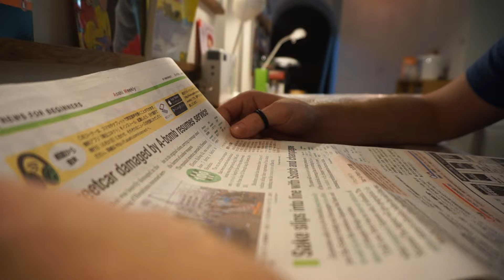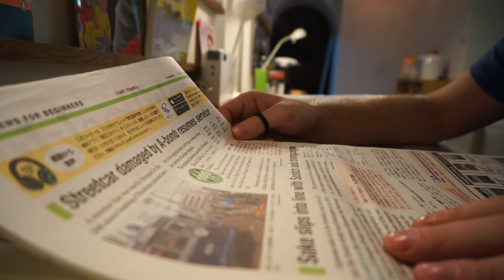JHS street car dameged by A bomb resumes service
Q1 広島で路面電車が公開されたのはいつからいつまで？
Q2 その中ではどんなことが語られましたか
Q3 原爆が投下されたのはいつ？
Q4 あなたは広島へ行ったことがありますか（英語で答える）